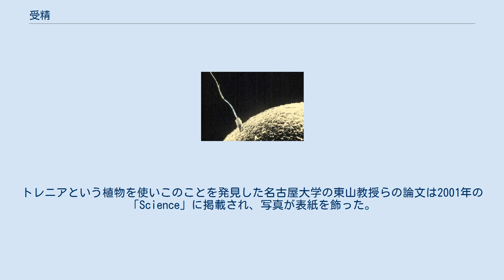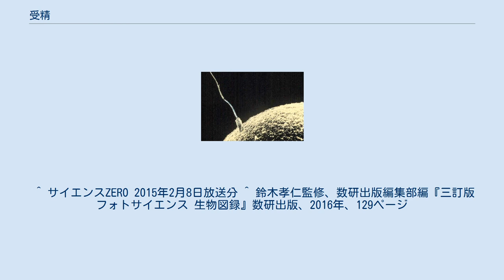受精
精子の卵への侵入 受精（じゅせい）は、精子（または精細胞）が卵（または卵細胞）の中に入り込み、細胞分裂によって成長可能な状態になること。
定義としては、一方が卵と見なされる場合の接合のことである。
動物の場合の接合はすべてこれである。
一般に受精といえば動物のそれを指すことが多い。
 一般に精子は卵の表面に誘引される。
連続した液体の中に卵と精子がおかれた場合、精子は極めて素早く卵の表面に集まる。
精子が卵の表面から侵入すると、その直後に、侵入点を中心として卵の表面から透明な膜が持ち上がってくる。
この膜を受精膜（じゅせいまく）という。
受精膜が生じると、他の精子は卵の表面から遠ざけられる。
 卵に侵入する精子の数は、通常は1個だけである。
侵入した精子の核は、卵核に接近し、やがて両者が融合して受精が完了する。
複数が侵入しても、卵核と融合できるのは1個だけであるから、残りの精子は行き場がなくなる。
それらは卵に吸収されてしまう場合もあるが、ウニでは複数の精子が侵入すると、卵割が異常になることが知られている。
普通には複数の精子が侵入することはない。
これは、受精膜の働きと考えられたこともあるが、必ずしもそうでないとの説もある。
 受精後、そのまま卵割が始まる場合が多い。
ウニなどでは受精膜はそのまま胚を包む膜となり、そこから脱出することを孵化という。
 受精は、遺伝学的に見れば、配偶子からもたらされた両親の遺伝子が集められて新たな個体の遺伝子型が作られることである。
この点で見れば、精核と卵核の融合をもって受精の瞬間と考えるのが正しい。
発生学的に見ると、新個体の核が形成されるのが両核の融合であるから、それをもって受精の瞬間と見ることもできるが、精子が卵に接触した時点で卵の変化が始まるので、それをもって受精の瞬間と見ることもできる。
実際、卵の表面に化学的な刺激を与えただけで発生が始まる例もあり、その面から見入れば、受精における精子の役割は卵の発生への引き金を引くこと、との見方も成り立つ。
 動物において、受精に向かう過程をそれぞれの個体の関係において体外受精と体内受精に区別する。
前者は各個体が卵や精子を体外に放出し、そこで受精が行われること、後者は卵が体内にとどまり、精子がそこに到達することで受精が行われることである。
 ヒトは卵子1個体に対して精子1個体が侵入することで受精が成立するが、鳥類は1個体の卵子に複数の精子が侵入しないと受精が成立しない。
但し、鳥類のこれは胚の成育に精子に含まれる遺伝物質とは別な物質が大量に必要なためであり、遺伝物質その物は精子1個体分あればいい。
 射精一度あたりの精液が含む精子数は通常1億〜4億程であるが、このうち、腟内に射精された場合、子宮頸部に到達する前に約99％が死滅、子宮まで到達できるのはおよそ数千〜数十万、排卵期に卵子の目前まで到達できるのはおよそ数十〜数百である。
また、膣から受精の場である卵管まではおよそ数十分〜数時間で到達すると考えられている。
ただし、数分で到達したという例も確認されている。
 排卵期には、卵子は卵胞を飛び出し（排卵）、卵管に入って子宮へ向かって行き、受精をすれば着床し、しなければ数時間〜24時間以内に退化してしまう。
一方で、精子の受精機能の保持期間は数時間から3日、最大で7日（頸管内や子宮内、卵管内）とされており、このことから最大の場合を考慮して、精子の受精可能期間である排卵前の7日間と卵子の受精可能期間である排卵後の1日を合わせて、排卵の前後8日間が1回の月経周期での受精が可能な期間ということになる。
 排卵は生理の14日前頃に起きるが、排卵期は様々な原因で容易に変動してしまうため、妊娠可能時期を予測することは困難である。
 種子植物は、花粉が雌蘂の柱頭に着くことを受精と同一視する場合があるが、これは受粉と呼ばれる。
花粉から花粉管が伸び、それが胚珠に届き、胚珠内にある卵細胞と花粉管内の精核（精細胞）が融合することが受精である。
 花粉管が卵細胞に正確にたどりつけるのは、胚のうにある助細胞が導いているからである。
トレニアという植物を使いこのことを発見した名古屋大学の東山教授らの論文は2001年の「Science」に掲載され、写真が表紙を飾った。
その後も東山教授らは研究を続け、助細胞が出すシステインに富む2種類の低分子量タンパク質によって花粉管が誘引されているということを突き止めた。
東山教授らはこれらのタンパク質を「ルアー１」、「ルアー２」と名付け、...